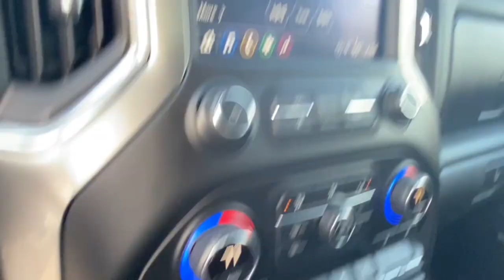2021 Chevrolet Silverado_1500 Vicksburg, Kalamazoo, Schoolcraft, Three Rivers, Paw Paw, MI V5926TA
Summit White Used 2021 Chevrolet Silverado_1500 available in Vicksburg, Michigan at Vicksburg Chrysler. Servicing the Kalamazoo, Schoolcraft, Three Rivers, Paw Paw, MI area.
2021 Chevrolet Silverado_1500 4WD Crew Cab 147 RST - Stock#: V5926TA - VIN#: 1GCUYEED3MZ187691

Vicksburg Chrysler
13475 Portage Rd

Recent Arrival! 8-Speed Automatic 4WD Black Cloth.&lt;br&gt;&lt;br&gt;&lt;br&gt;***FREE LIFETIME WARRANTY &#8211; Vicksburg CDJR Exclusive! &#8211; SEE DEALER FOR FULL DETAILS!*** FREE Engine Warranty with purchase of Pre-Owned Vehicle...Vicksburg Chrysler Dodge Jeep RAM... the ONLY Dealer in Southwest Michigan with THIS EXCLUSIVE Engine for Life PROMISE!&lt;br&gt;&lt;br&gt;At Vicksburg CDJR - We Take Our Internet Business Very Seriously! We are MORE than a small town dealer. We make car buying the way it should be: FUN INFORMATIVE AND FAIR! Get ready to ENJOY the car buying experience just as much as you do your new car when we will roll out our famous RED CARPET treatment!&lt;br&gt;Price cannot be combined with other offers see dealer for details.